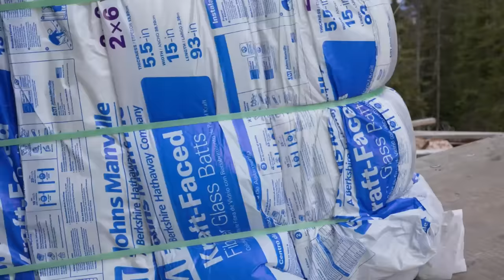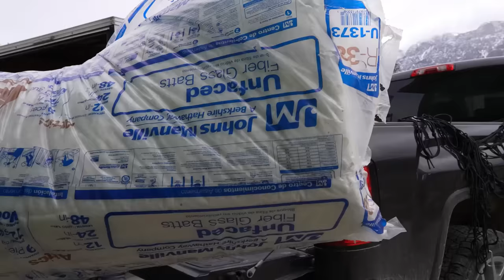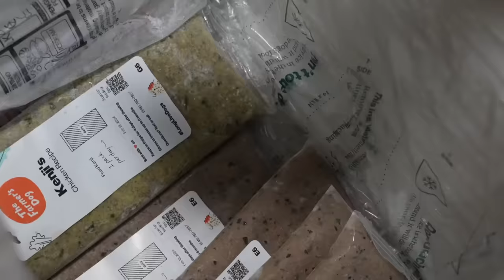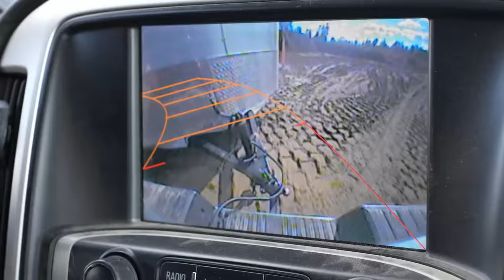Completing the Drywall in Our DIY Mountain Home Addition Build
Mailing Address:
Good Simple Living
7167 1st ST

Tell him Good Simple Living sent you for special buyer's gift with the purchase of a tractor!!